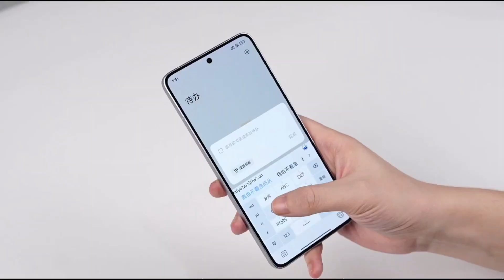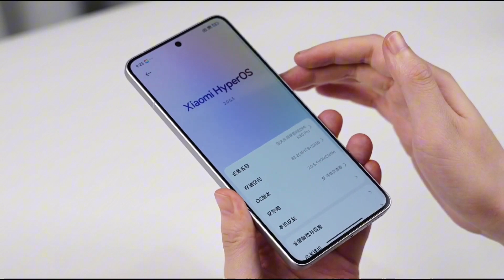Meet the POCO F7 Ultra: Snapdragon 8 Elite, 50MP Camera & 120W Charging!